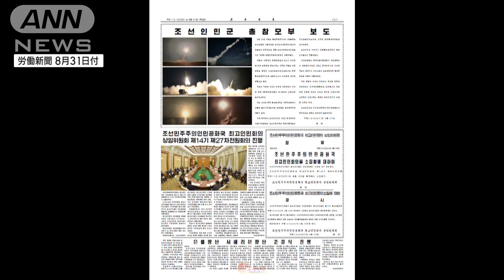韓国への「戦術核打撃訓練」 北朝鮮、昨夜の弾道ミサイル画像公開(2023年8月31日)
北朝鮮メディアは30日に発射した弾道ミサイルの画像を公開しました。アメリカと韓国への対抗措置としています。

　31日付の朝鮮労働党の機関紙は30日夜、韓国の軍事拠点や飛行場への攻撃を想定した「戦術核打撃訓練」を行ったと報じています。

　アメリカが戦略爆撃機を展開し、韓国軍との連合訓練を行ったことへの対抗措置としています。

　平壌の空港から北東方向に「戦術弾道ミサイル」2発を発射し、高度400メートルで空中爆発させたということです。

　また、29日には金正恩総書記が「全軍指揮訓練」を視察したことも伝えられています。

　こちらも31日に最終日を迎える米韓合同軍事演習に対抗したもので、米韓との対決姿勢を強調しています。